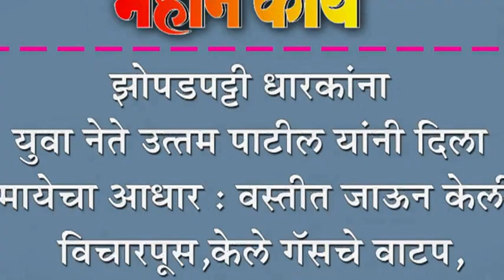झोपडपट्टी धारकांना युवा नेते उत्तम पाटील यांनी दिला मायेचा आधार : वस्तीत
झोपडपट्टी धारकांना युवा नेते उत्तम पाटील यांनी दिला मायेचा आधार : वस्तीत जाऊन केली विचारपूस,केले गॅसचे वाटप,आनंदाने डोळ्यात अश्रू